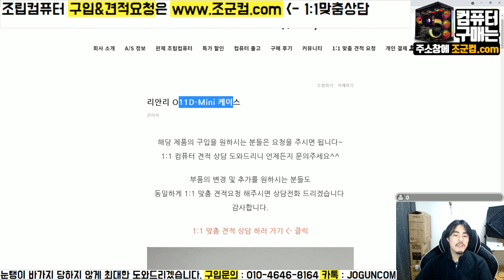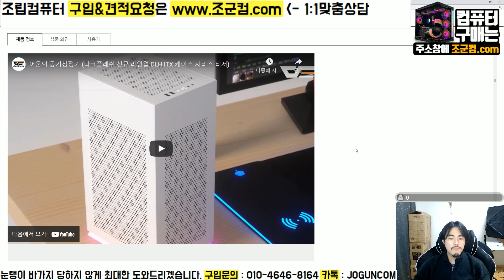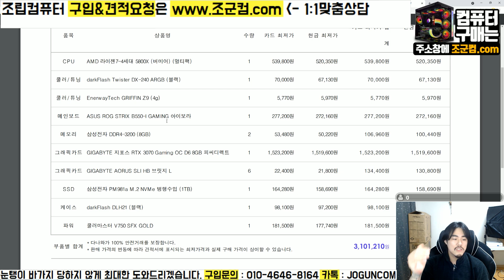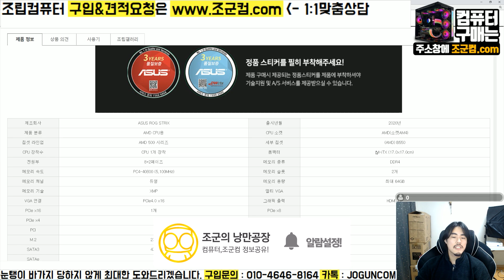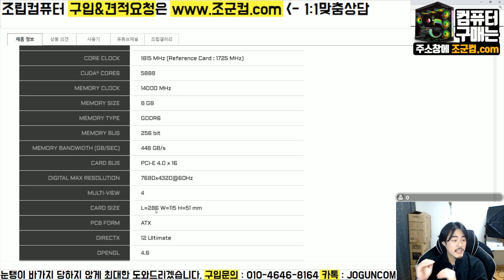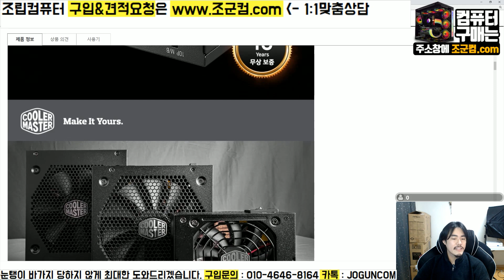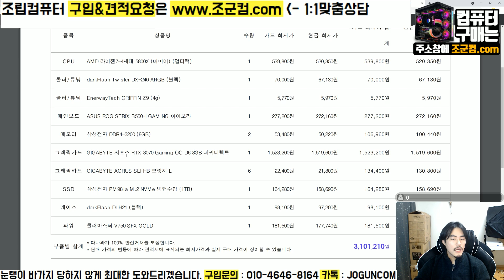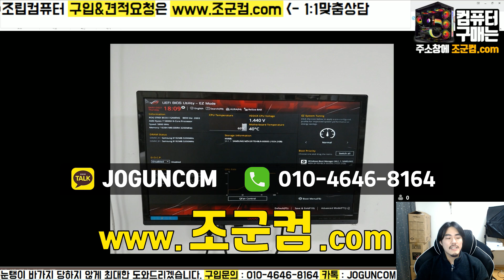세로형 미니 컴퓨터! DLH21케이스에 5800X와 3070 미니 조립컴퓨터 견적 짜기!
- 1:1 견적 상담문의 (조군컴.com)

1:1 상담으로 맞춤 컴퓨터까지!

세로형 미니 컴퓨터!
DLH21케이스에 5800X와 3070 미니 조립컴퓨터 견적 짜기!